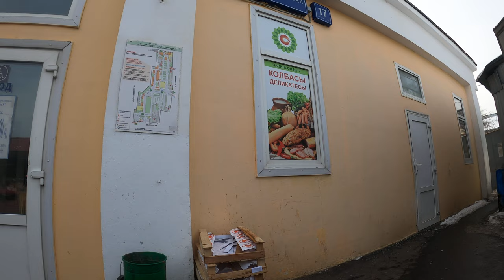Проход через Преображенский рынок 2021